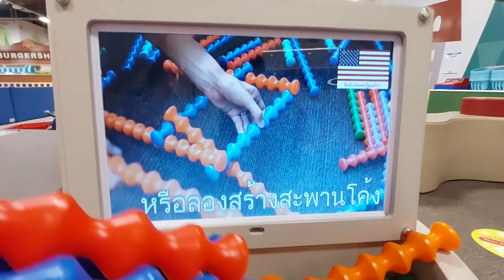โมวา EP37 คิดส์ซูน่า นครสวรรค์ เล่นบ่อทราย ขายของ 1/2